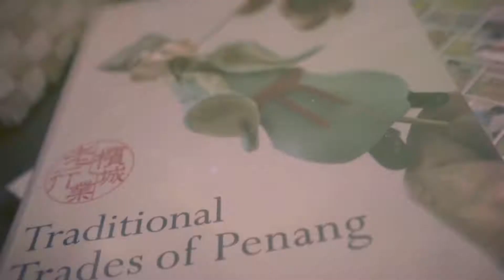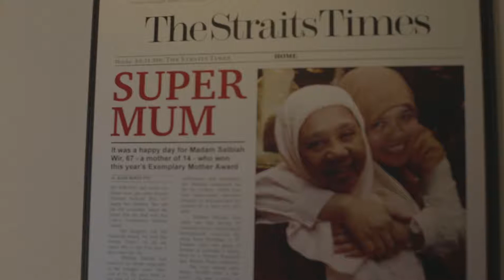Muna's Showreel 2017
Compilation of works that I'm involved in from 2015 to 2017.

Videos in chronological order:

I Rise (Collaboration with Theatre)
- Directed & Edited

Aberrant (First Short Film)
- Produced, Directed, Scriptwriter & Editor

Cookie Mix (Narrative Poetry)
- Produced, Directed, Writer, Editor

Yuna Pulang (Typography Animation)
- Editor for Lyrics

Colours of Singapore (Time-lapse)
- Shot & Edited

Addiction (Documentary)
- Director & Editor

Collaboration with Calvary Community Centre (Documentary)
- Editor

Tiers (Short Film)
- Editor

Summer (Music Video)
- Editor

Chat Mini Series (Documentary)
- Editor

Op.1 by Daniel Yap (Film)
- Cinematographer & Editor

Heart Weaver (Documentary)
- Editor